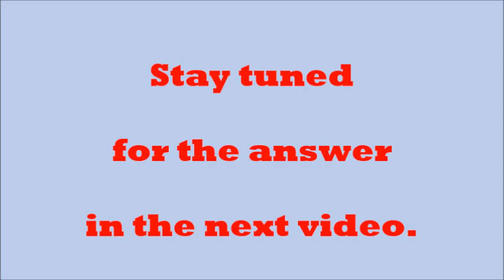Flying away from Khabarovsk Russia - June 18, 2023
I am on a solo journey departing from Khabarovsk, Russia.